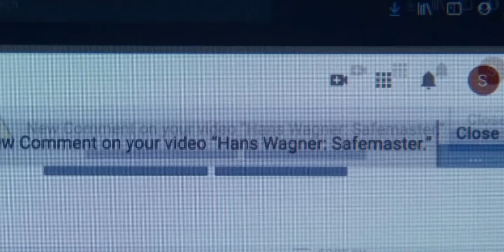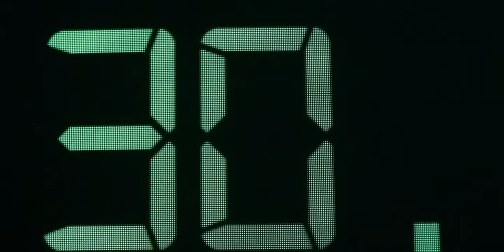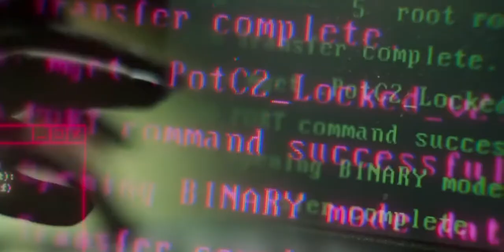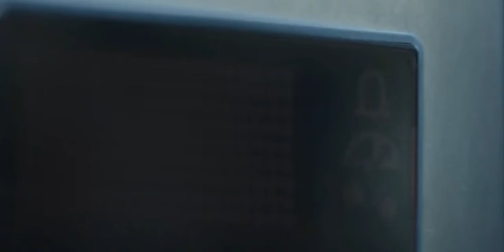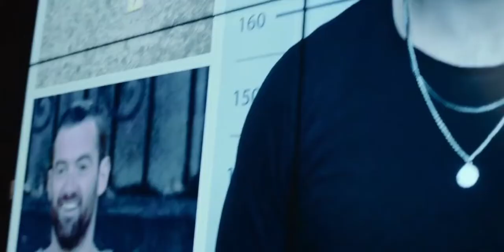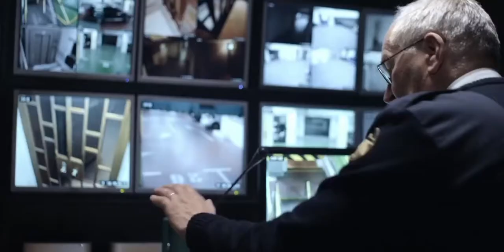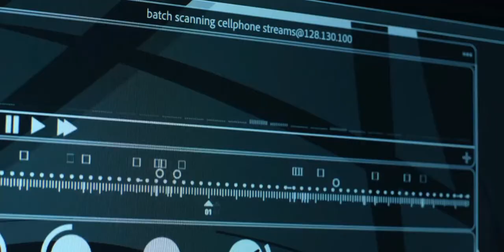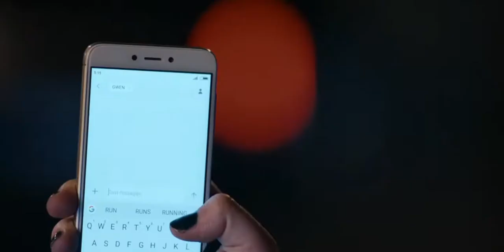Army of Thieves (2021) Full Movie in Hindi / Army of Thieves Film Explained in Hindi/Urdu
A prequel, set before the events of Army of the Dead, which focuses on German safecracker Ludwig Dieter leading a group of aspiring thieves on a top secret heist during the early stages of the zombie apocalypse.

Credits:
Images and footage Source: Netflix
Director: Matthias Schweighöfer
Producer: Zack Snyder and Deborah Snyder
Based on: A prequel to Army of the Dead
Editor: Alexander Berner